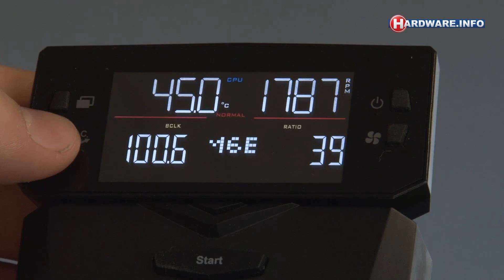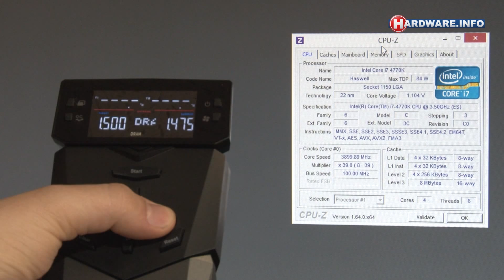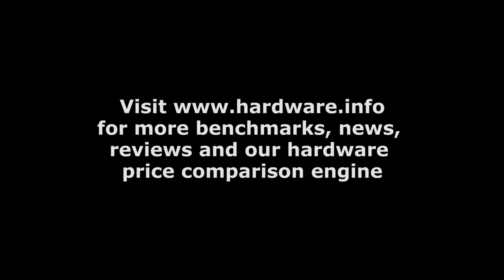ASUS Maximus VI Extreme ROG Panel demonstration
Read our Haswell motherboard 33 motherboard group test with 26x Z87, 4x H87 and 3x B85